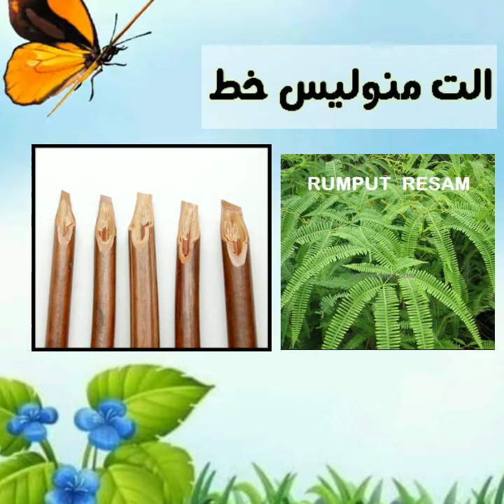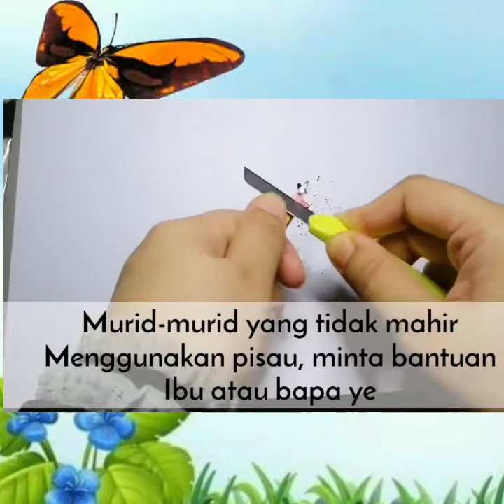PENGENALAN KHAT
Assalamu'alaikum,
Kali ini Pelajaran Jawi dan Khat kita fokus pada Pengenalan Khat.

1) Apa itu Khat?
2) Alatan apa yang digunakan untuk menulis Khat?
3) Cara mengasah pensil Khat

⚠️ PASTIKAN SEPANJANG SESI MENGASAH PENSIL, MURID DALAM PANTAUAN IBU BAPA / PENJAGA ⚠️